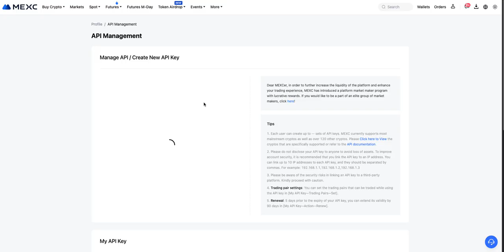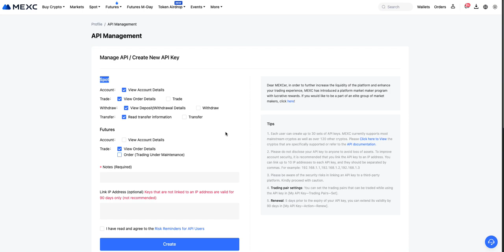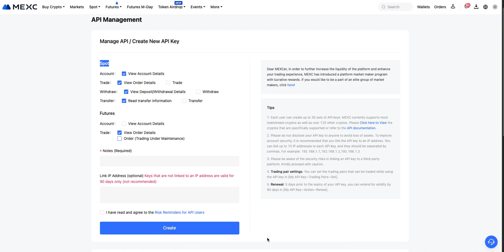How to Generate a MEXC API Key – Step-by-Step Guide!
In this video, I’ll walk you through the simple process of generating an API key on MEXC, one of the fastest-growing crypto exchanges. Whether you're setting up trading bots, using portfolio trackers, or connecting third-party apps, creating an API key is essential. This tutorial will guide you through each step to securely generate and manage your MEXC API keys, so you can automate trading and keep your account protected. Perfect for traders and developers looking to take full advantage of MEXC's features!